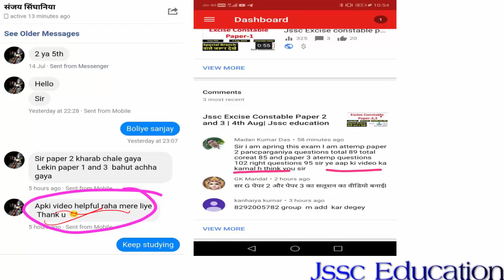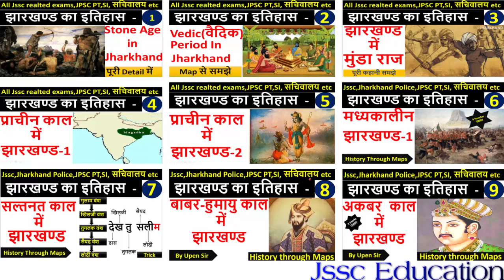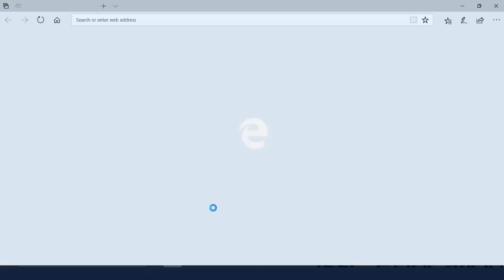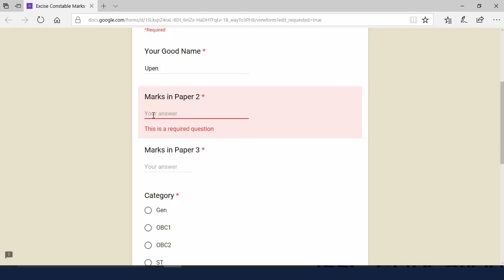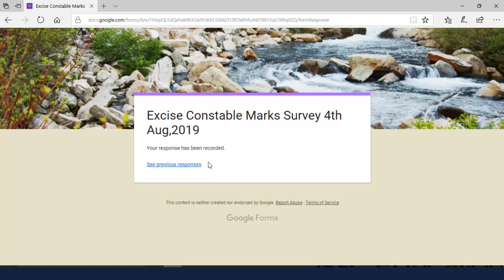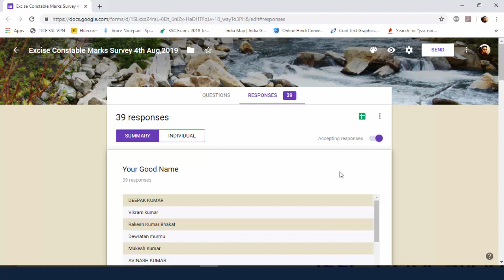Jssc excise constable cut-off 2019| utpad sipahi |Jssc Education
Jssc Education

Jssc Education Whatsapp Group:- 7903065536